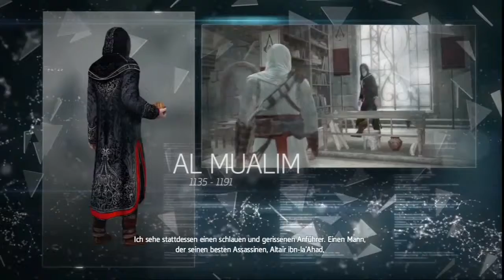Assassins Creed - Rogue: System Hacken - Part 02 by Bik2a Games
►Für alle Fans die besten Assassins Creed Fan-Artikel & Spiele in der Beschribung◄

Assassins Creed Spiele
Black Flag
Rogue Collectors Edition
Ezio Collection
Edenapfel Replikat

►Bekleidung◄
Alles auf einen Blick
Assassin Klinge

►Zubehör◄
Metal Armband mit Logo
Versteckte Klinge Cosplay
Logo Halskette
Eleganter Rucksack
Metal Geldbörse